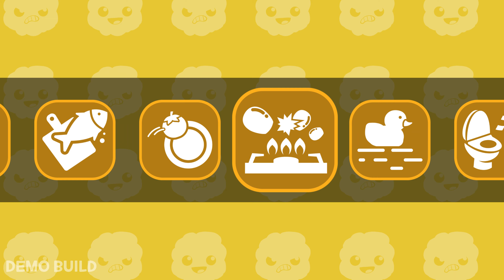DUSTY DERBY Gameplay Walkthrough (No Commentary) - PART 1 [LOGOPED] - NEW GAMES 2023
DUSTY DERBY Gameplay Walkthrough (No Commentary) - PART 1 [LOGOPED] - NEW GAMES 2023 Dusty Derby Demo

On this channel you will also be able to see the walkthrough of the game, as well as the best games of 2023 on PS5 DualSense, I'm playing on an rtx 3060 ti & i9 10900k graphics card, name of the game: NARUTO X BORUTO Ultimate Ninja STORM CONNECTIONS. In this game, the parts of the game are Naruto: Ultimate Ninja Storm 1, Naruto Shippuden: Ultimate Ninja Storm 2, Naruto Shippuden: Ultimate Ninja Storm 3, Naruto Shippuden: Ultimate Ninja Storm 4. And we are all waiting for the release of Naruto Storm 5